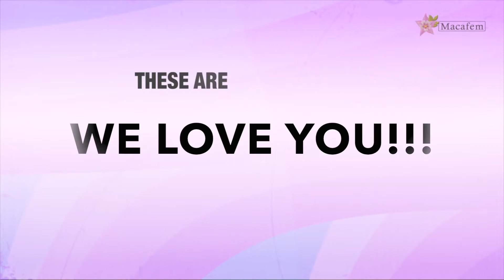GNG News 102515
Hello this is the GNG News for this week.